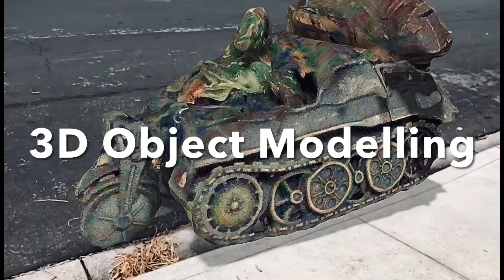The History Freak Leap into the Future Teaser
THF